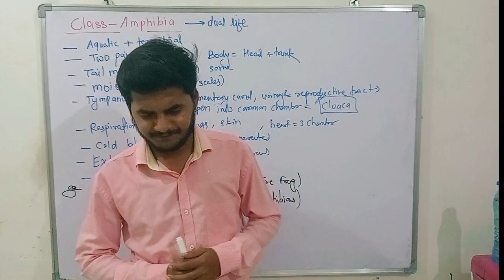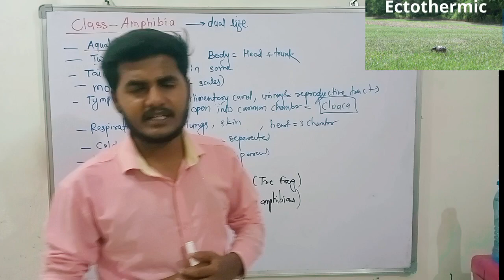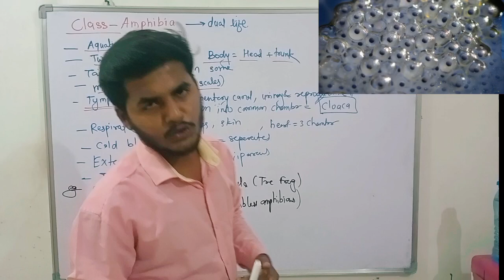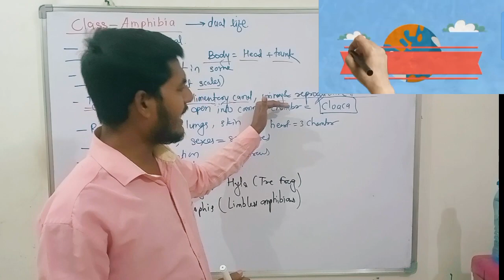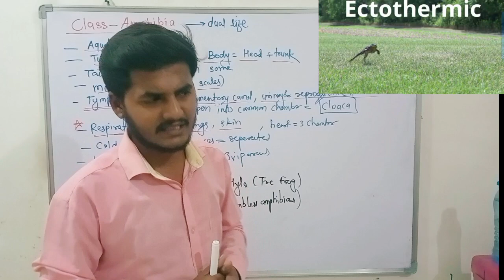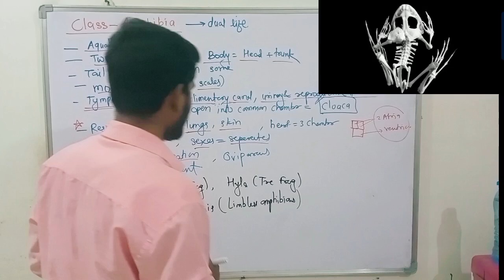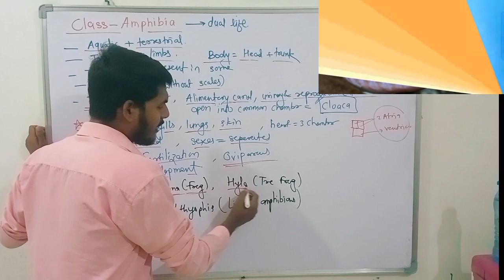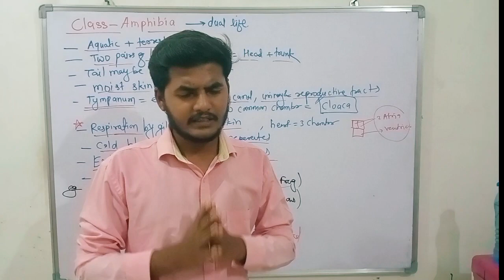Animal kingdom 17 | class AMPHIBIA | class 11 NEET | RC sir